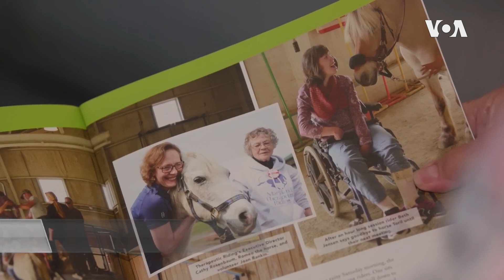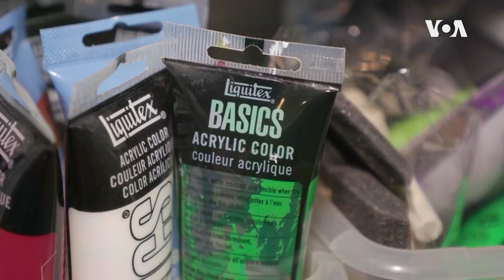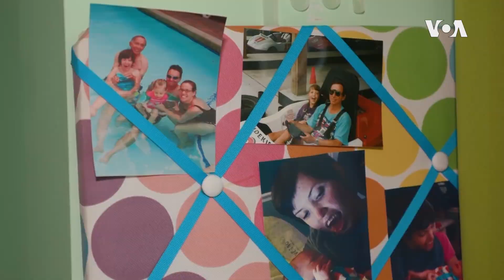瘫痪艺术家的创作天地无止境 挥洒彩色人生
贝丝·詹森八岁的时候中风，尽管她逃过一死，但她几乎全身瘫痪，而且因此无法说话。然而，詹森拒绝让病情妨碍自己过充满活动、艺术和关爱的生活。